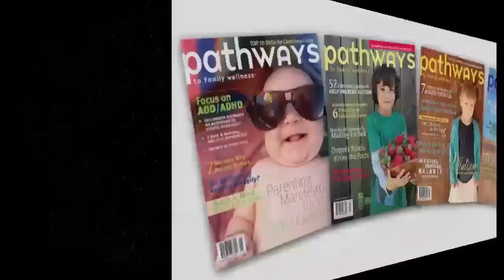Ina May Gaskin - Pleasure Bonding in Birth for Couples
Ina May Gaskin, MA, CPM, at the Freedom for Family Wellness  Summit in Washington, DC, October 2010.

Gaskin is the author of Spiritual Midwifery and the founder and director of the Farm Midwifery Center.

See Ina May Gaskin LIVE at the 2014 Freedom for Family Wellness Summit

Thanks to Michael Mendizza of Touch the Future for the interview footage!